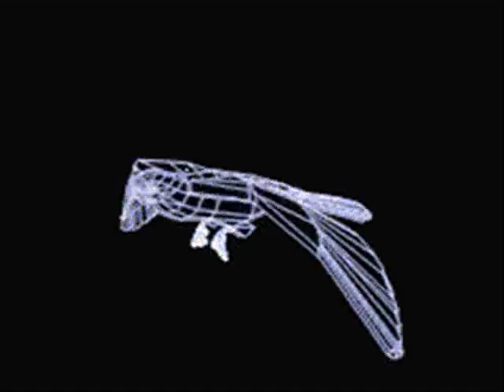WHITE BIRD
XB-70, Tu-144: White Bird Must Fly, or she will crash.